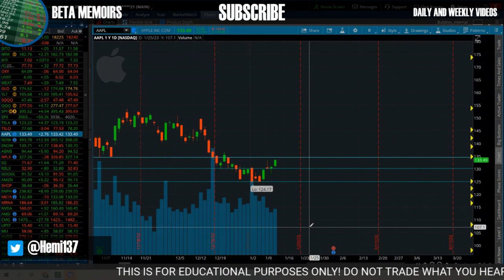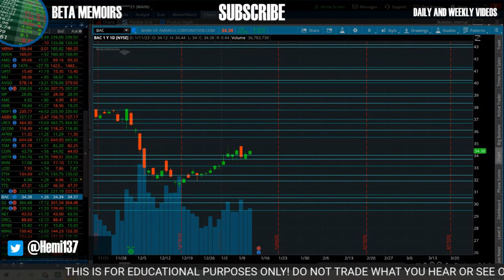GOOD CORE COULD LEAD TO A BIG RALLY 📈 📉 | SPX